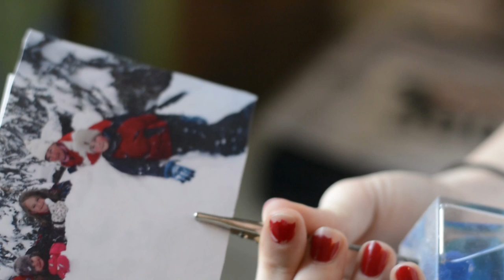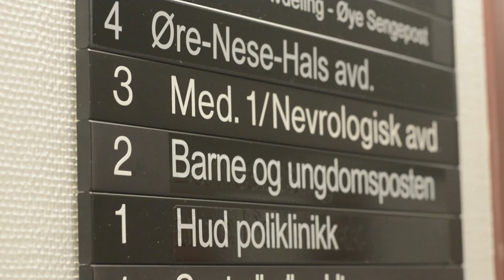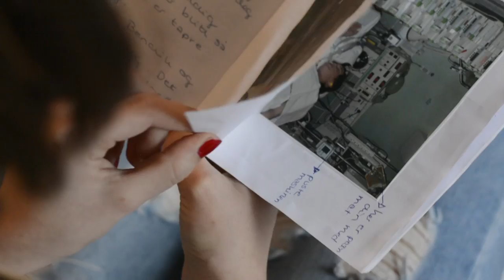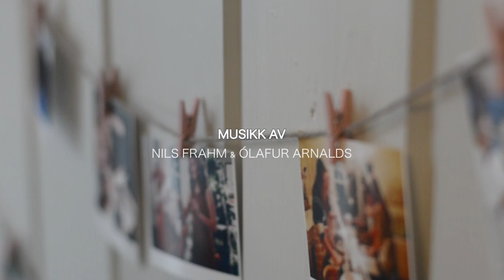To år med leukemi